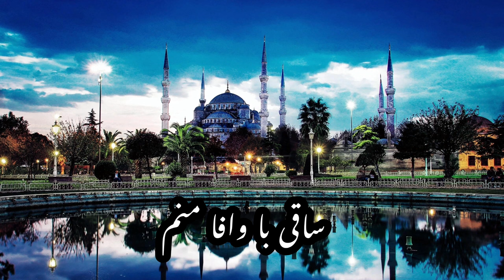Farsi Ginan |Saqi Ba Wafa Ma Nam| Ismaili Ginan |Ismaili Qasida